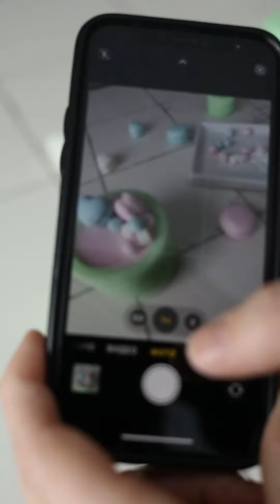Мыло-пирожное своими руками: 8 вариантов декора